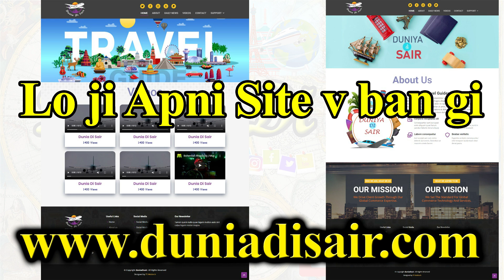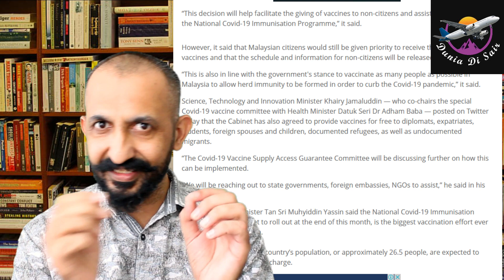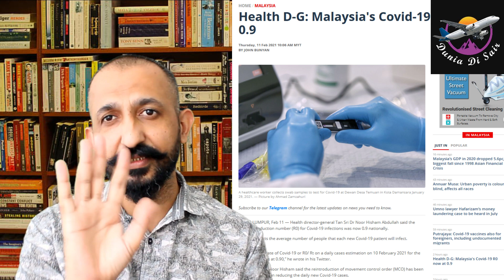Free Corona Vaccine कोरोना का मुफ्त टीका Dunia Di Sair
My Travel Pass new Website for Entry or Exit from Malaysia review by Dunia Di Sair

online visa check work permit status? मलेशिया का वीजा स्टेटस कैसे चेक करें  Dunia Di Sair

Free Visa for Indian Passport, (इंडिया को किस देश में वीसा फ्री मिलता है) Janno Dunia Di Sair se

How to Go Back India from Malaysia भारत वापस कैसे जाएं, full detail by Dunia Di Sair